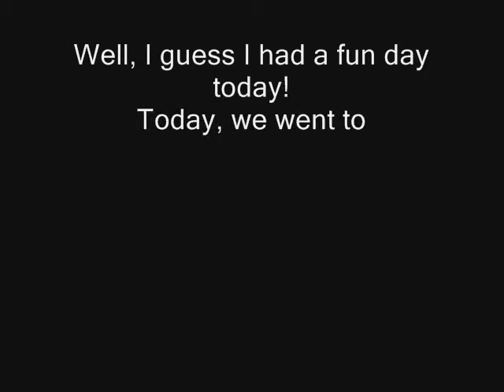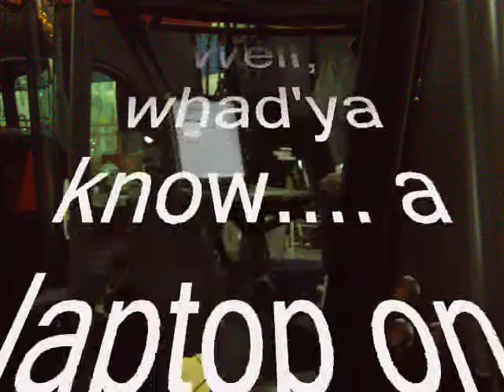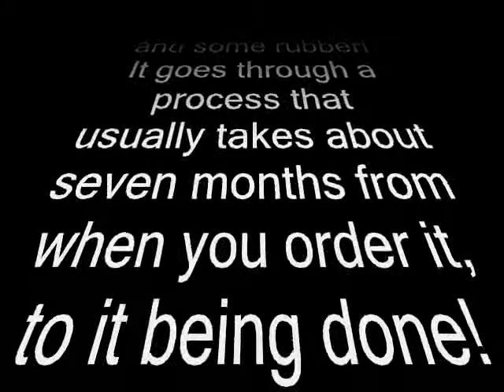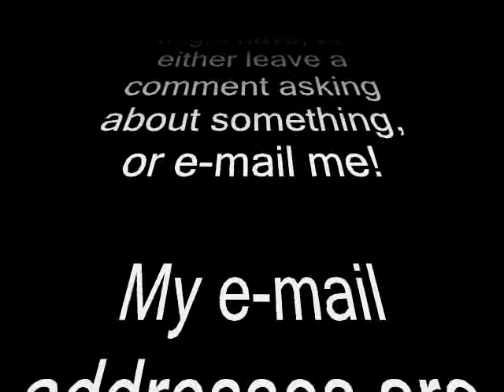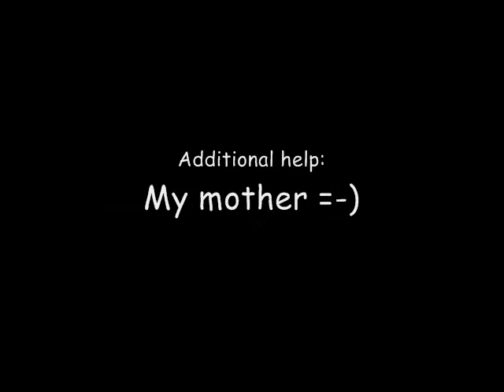How Combines are Made - Gavin's Tips and Tricks Episode 12.0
Assembly line in Grand Island, Nebraska